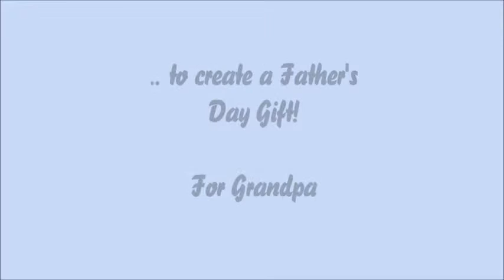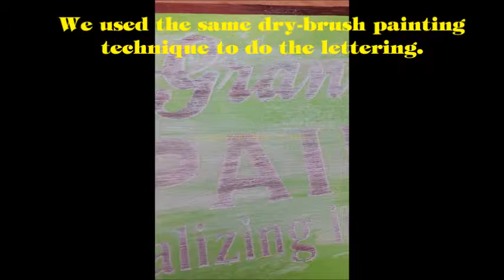Dry Brush Painting Technique using Vinyl Sticker Stencils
Watch This and learn how to make a vintage sign board using a unique paint technique and vinyl sticker decals as a stencil!  What type of brush to use, brush strokes and more!